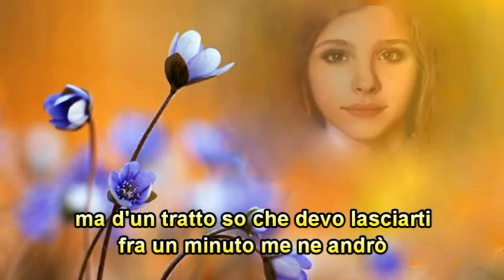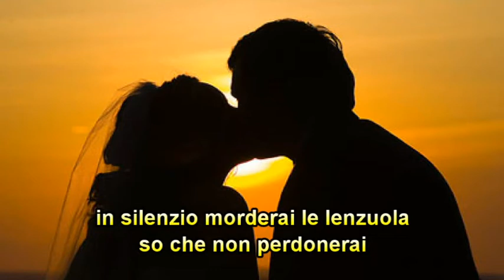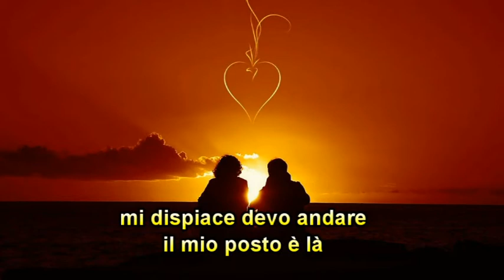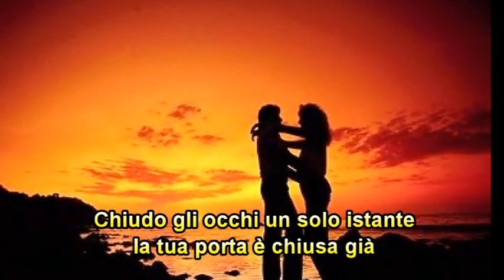TANTA VOGLIA DI LEI (I Pooh) - ARMONICA IN MI (E)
Un successo de I Pooh eseguito liberamente con l'armonica.